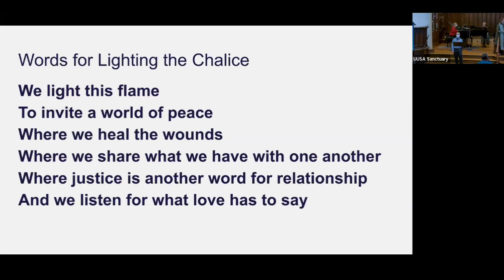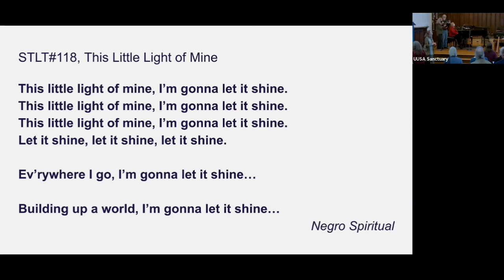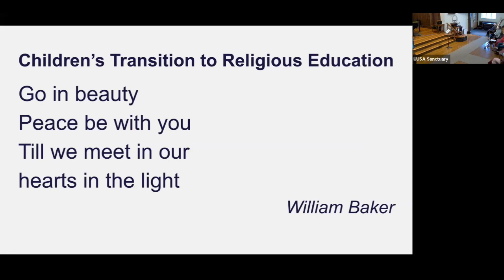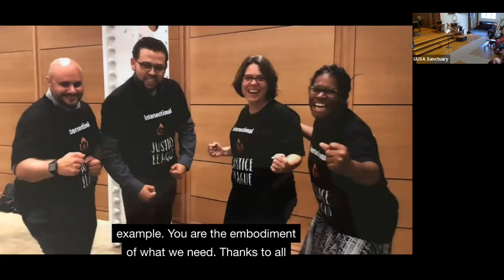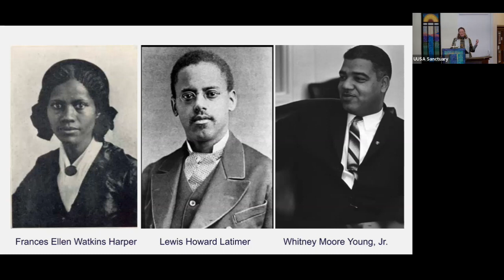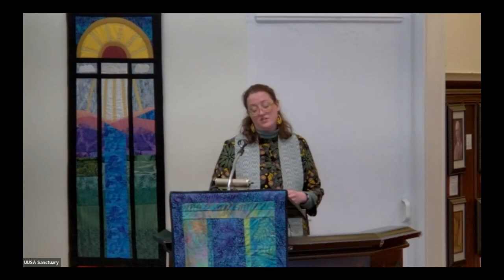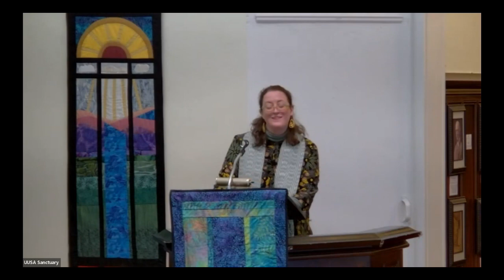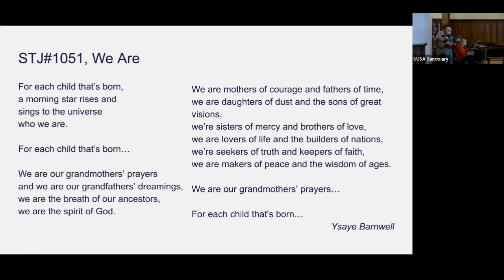02_26_2023 Black History and Near Ancestors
The Reverend Rachael Hayes speaks to the UUSA.